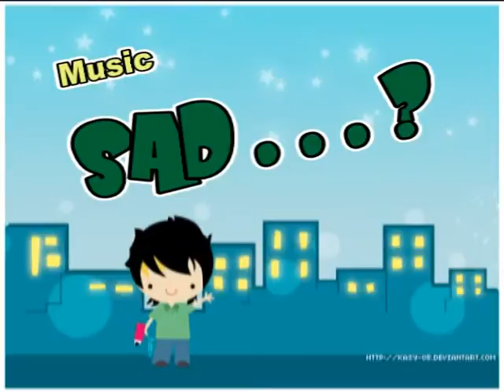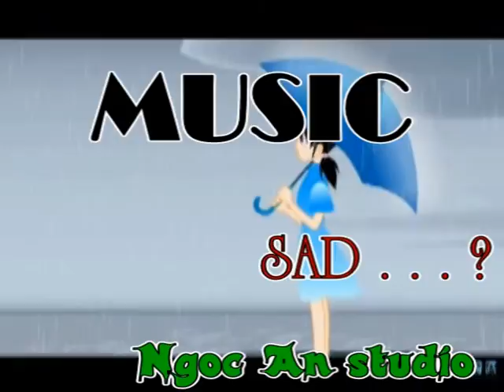BUỒN (NGỌC AN STUDIO)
NGỌC AN STUDIO